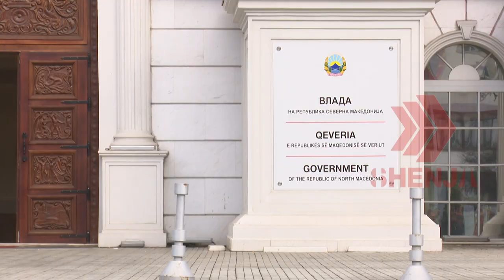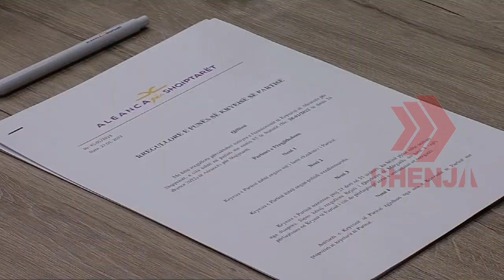Aleanca në Qeveri, finalizohen bisedimet për ndarjen e resorëve